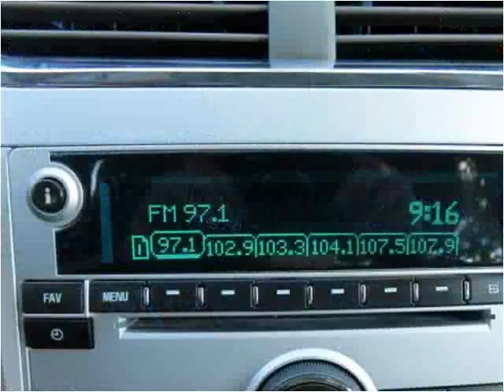2010 Chevrolet Malibu Used Cars Roswell GA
This 2010 Chevrolet Malibu is available from Town & Country Motors.